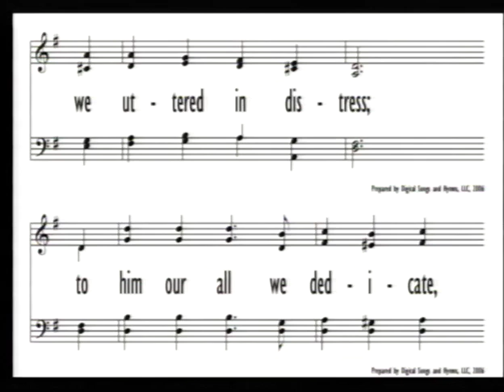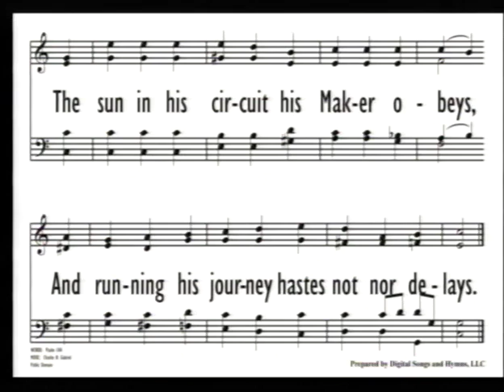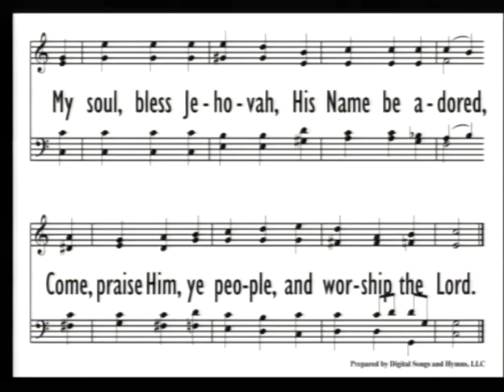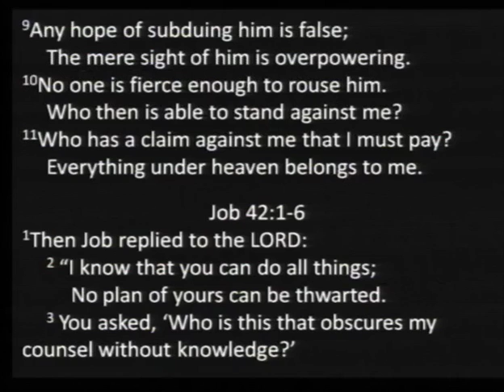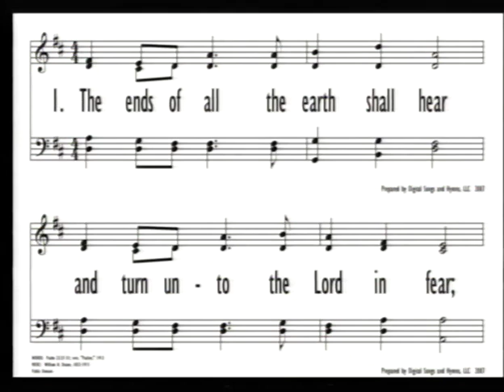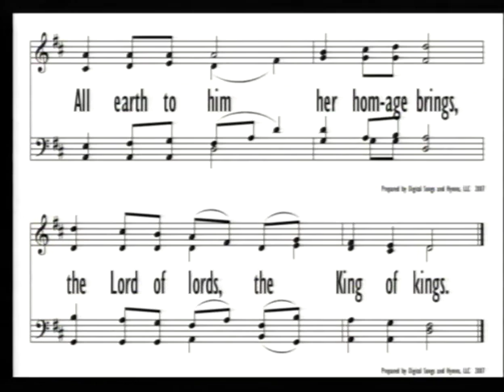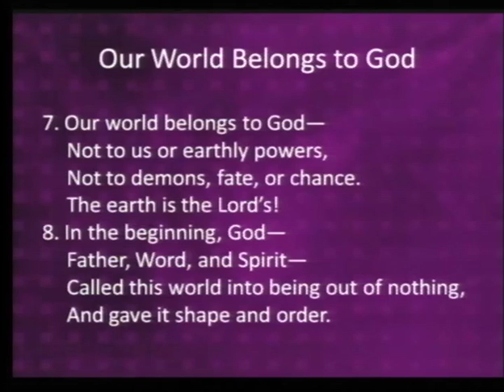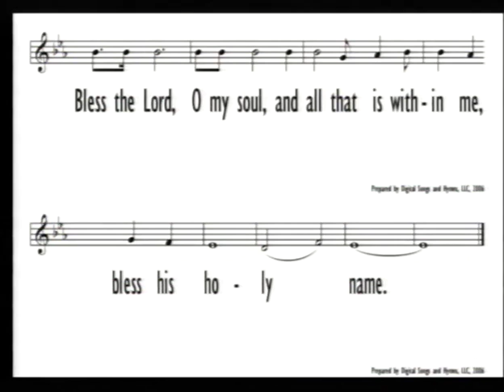2014 Oct.19 PM: Now My Eyes Have Seen You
Message delivered by  Rev. Duane Tinklenberg